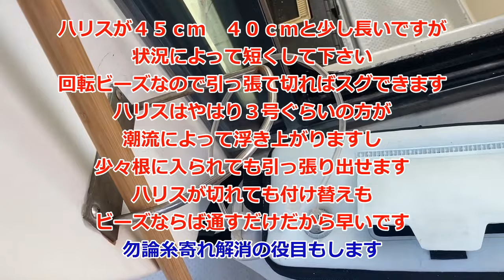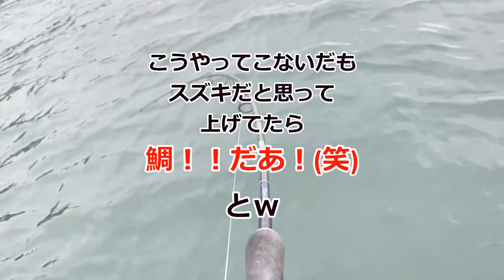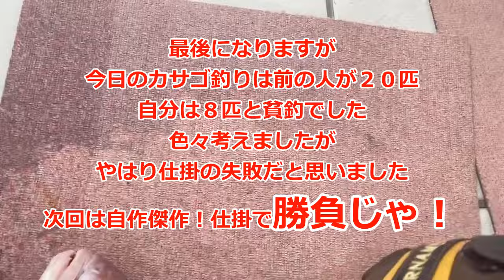瀬戸内 真冬に ガチ カサゴ（ホゴメバル）仕掛研究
ﾌﾟﾚｼﾞｬｰボート釣行記